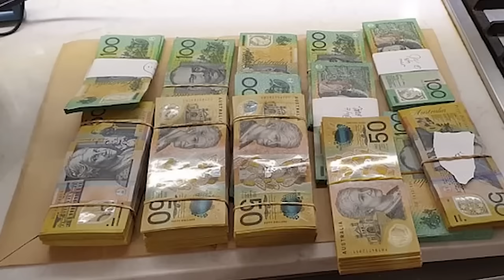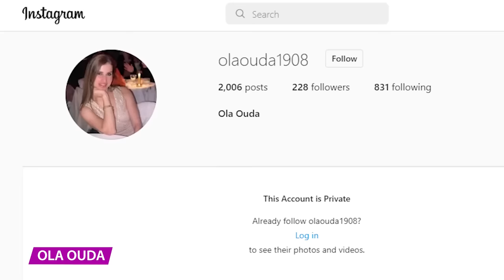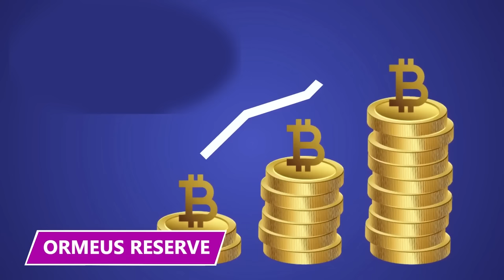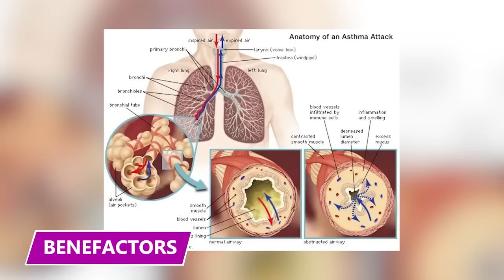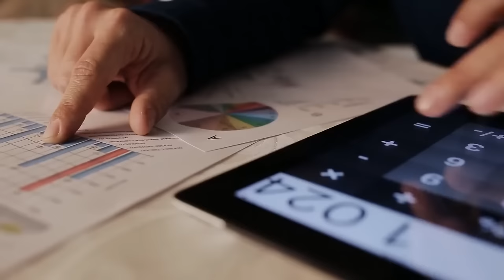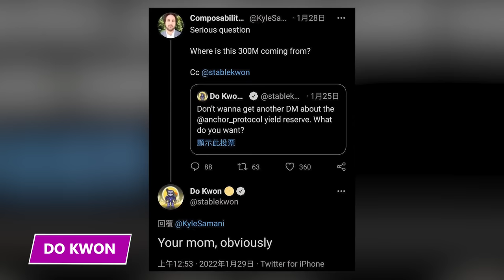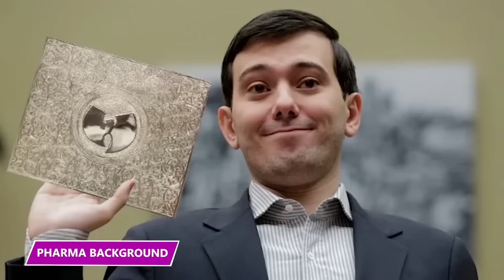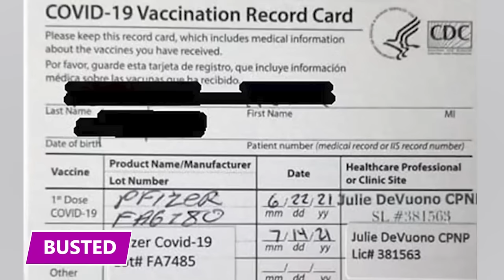When Complete Sociopaths Go Wild! | 2022 Videos Marathon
What are some of the scams and crimes that complete sociopaths do? Find out all about it in this video!

00:00 - When Being Too Greedy Goes Completely Wrong!
15:41 - He Used His Sad War Accident to Scam Trump Supporters
27:12 - Their $124,000,000 Scam Completely Backfired
38:06 - He Ran the Biggest Medicare Fraud EVER ($1.3 Billion) And Trump Let Him Go
58:48 - She Specialized in Scamming Couples on Their Big Day
1:10:24 - He Scammed Life Savings From the Old People Around Him
1:23:30 - He Decided to Follow in His Scammer Dad's Footsteps
1:35:32 - He legally Scammed Crypto Investors to Live His Lavish Life
1:46:28 - Meet the Newly Released CEO Who Raised Medication Prices 5,455%